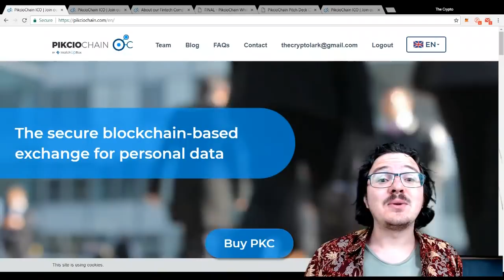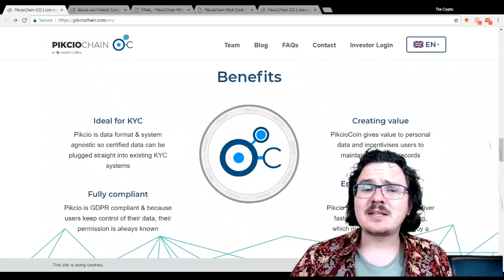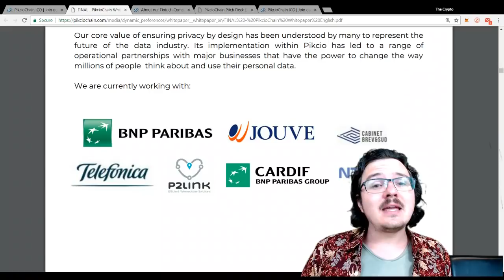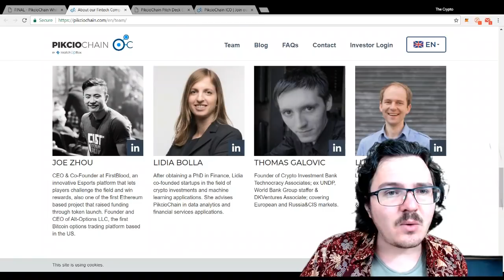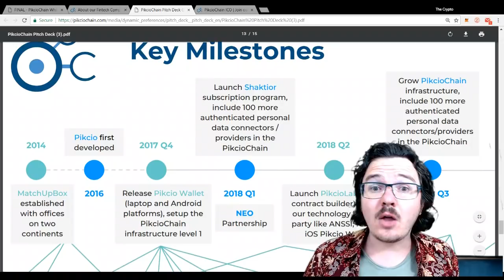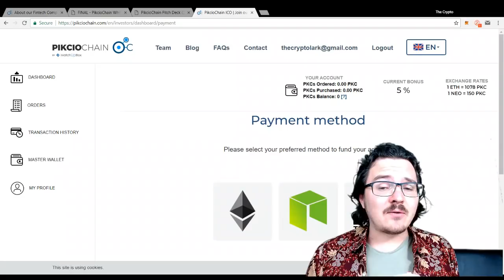PikcioChain ICO - Blockchain Data Exchange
The team at Pikciochain are bringing data as an asset class to the blockchain to give control back to individuals and help businesses increase their efficiency.